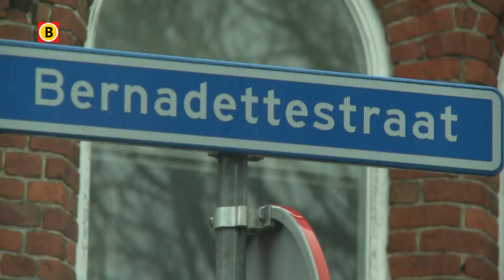Bewoners van de wijk Fort/Zeekant in Bergen op Zoom fotograferen elkaar